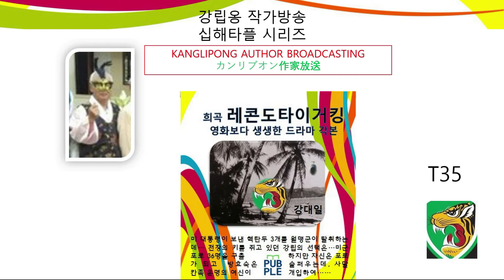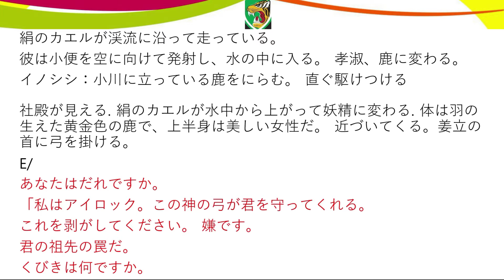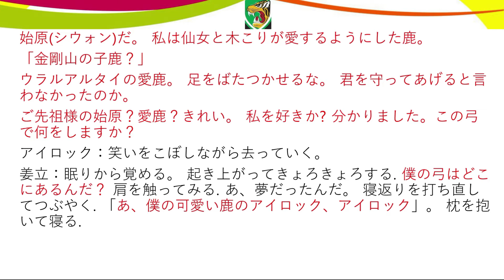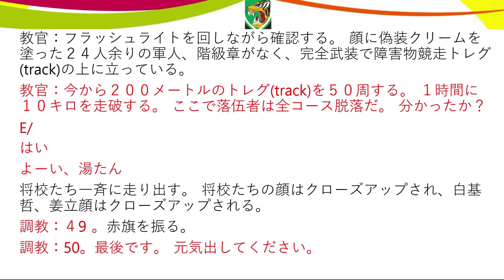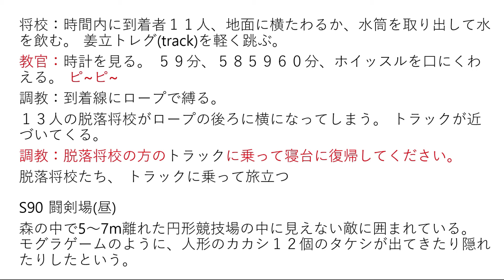T35レコンドタイガーキング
1968 ベトナム TET攻撃,  北ベトナム アメリカ核爆弾を奪取
 カンリプは36人の米国人捕虜を救出する。サマラカント族7部族の大カンになる。